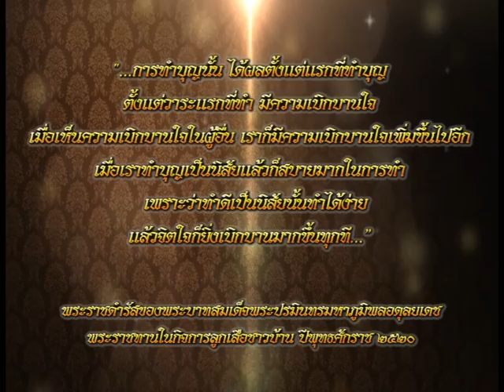รายการเปิดดวง 12 ราศี | 30/11/59 | EP 4/4